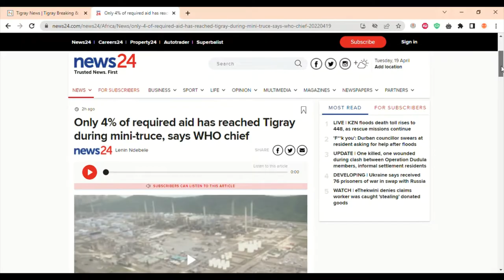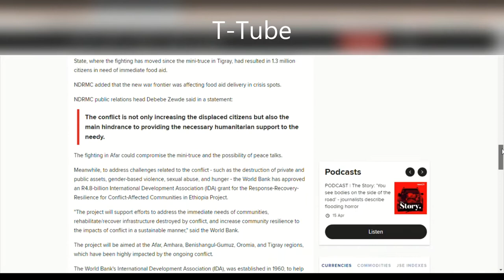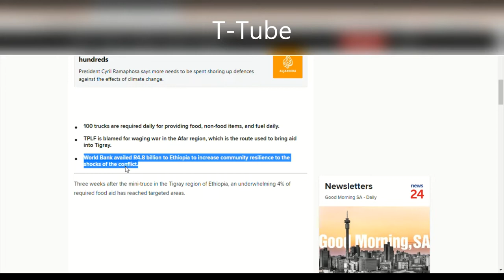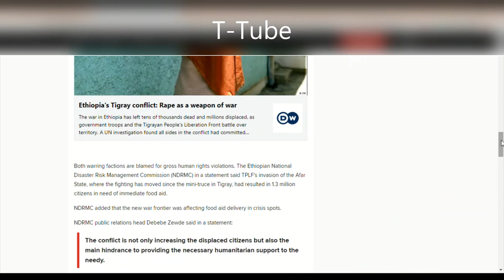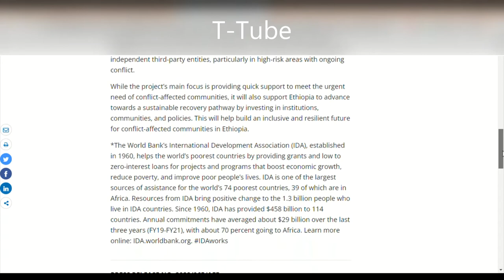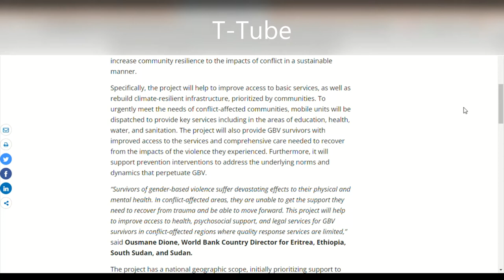Only 4% of required aid has reached Tigray during mini-truce, says WHO chief! TigrayGenocide#